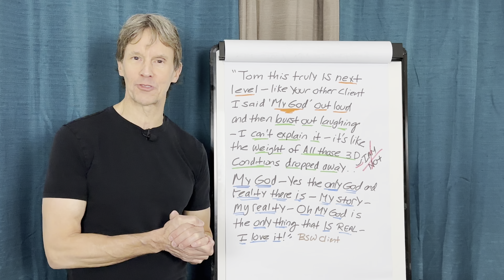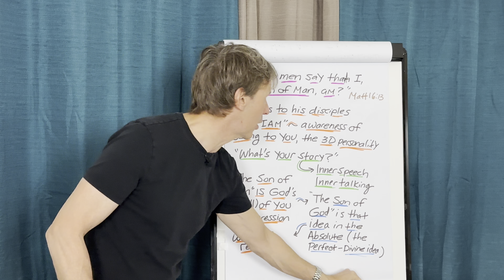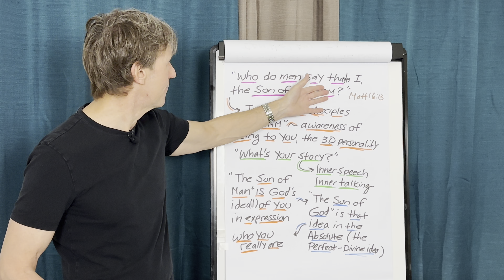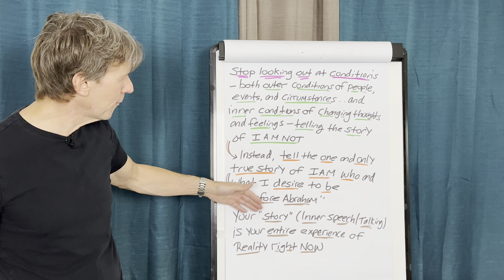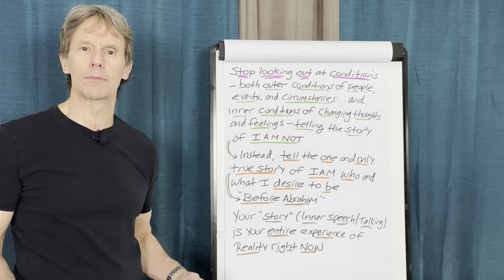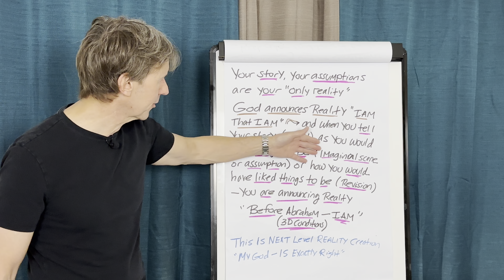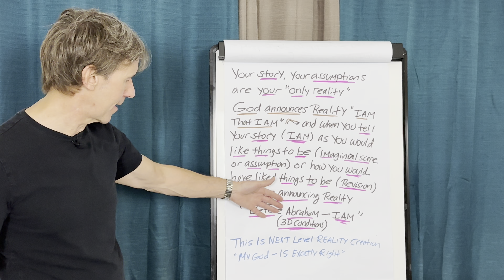MANIFESTING Your Dream LIFE Is Natural and Effortless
💰❤️ Manifest Money and Love Instantly by “Doing” Nothing! ✨

What if I told you that manifesting money and love doesn’t require effort—just alignment? The biggest misconception about manifestation is that you have to "do" something to make it happen. The truth? It’s not about what you do—it’s about who you are.

🌟 In this video, you’ll learn:
✅ Why “doing nothing” is the most powerful manifestation technique.
✅ How to shift into the state of already having it effortlessly.
✅ The secret to attracting money and love without forcing or chasing.
✅ How to let go and trust the universe while aligning with abundance.

✨ Money and love are already yours—you just have to claim them! Watch now to learn how to receive effortlessly.